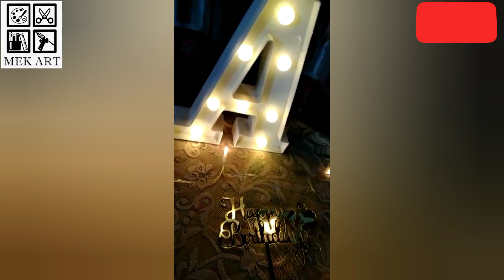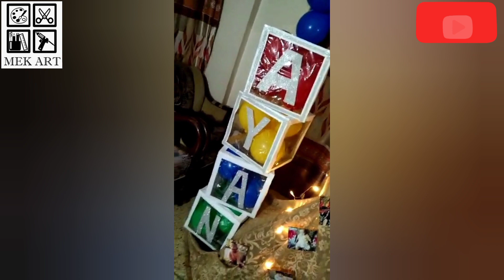DIY Birthday decoration at home!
ideas how to decorate your home in easy way